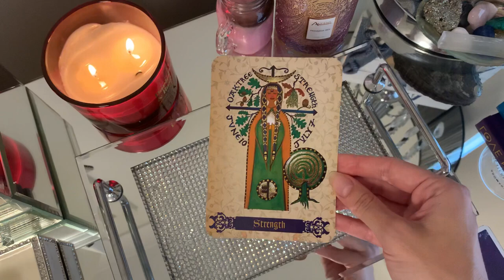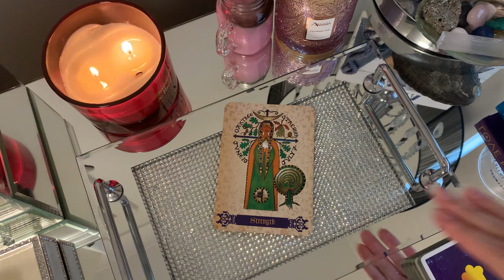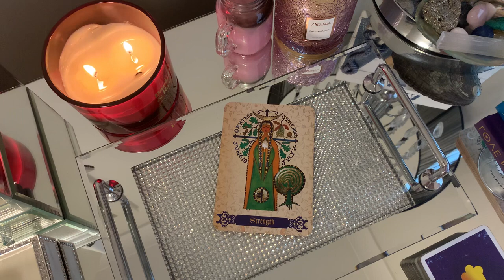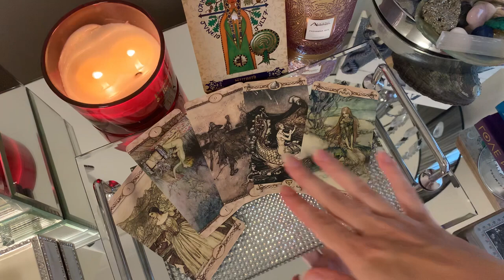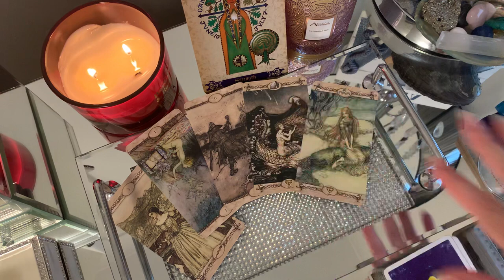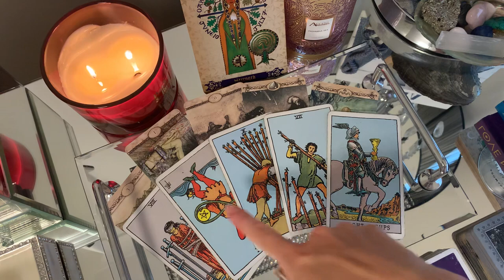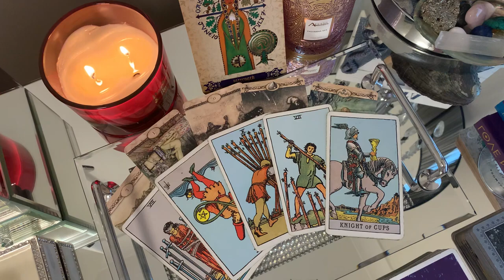Scorpio, you'll be shocked to know that this person has feelings👀😍 FEBRUARY 2023 TAROT